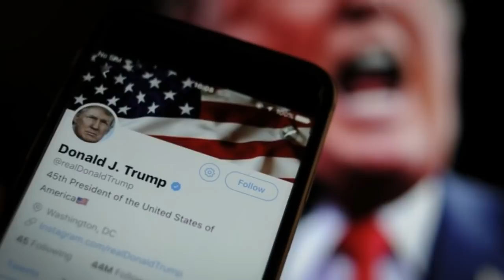Sorprendió Putin a todos al ningunear a Trump. No teme a sanciones de EU